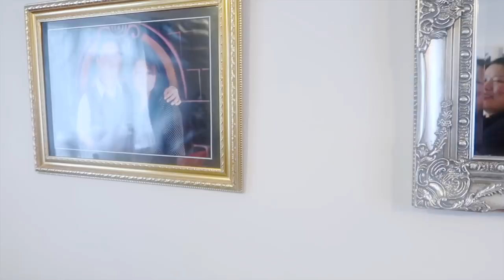Cooking Nepali Feast for My Family | Bought 4 Designer Bags in A Day! - VLOG #64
love, puccasyanu ♡